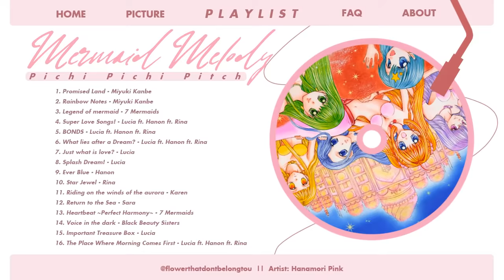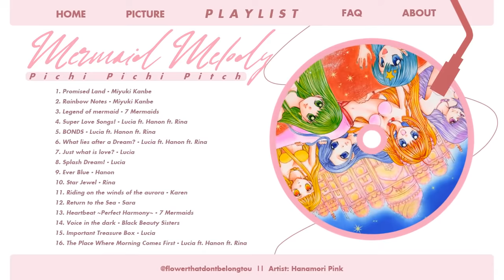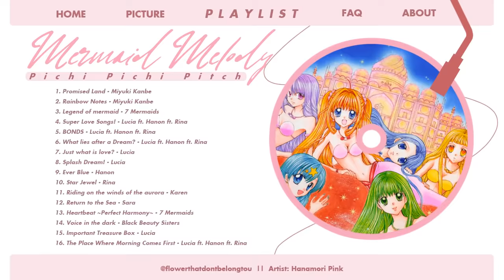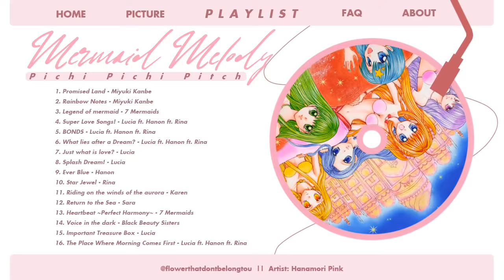『 Playlist 』 Mermaid Melody Pichi Pichi Pitch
▪ 0:00 Promised Land - Miyuki Kanbe
▪ 4:33 Rainbow Notes - Miyuki Kanbe
▪ 8:54 Legend of mermaid - 7 Mermaids
▪ 13:29 Super Love Songs! - Lucia ft. Hanon ft. Rina
▪ 17:13 BONDS - Lucia ft. Hanon ft. Rina
▪ 21:46 What lies after a Dream? - Lucia ft. Hanon ft. Rina
▪ 26:31 Just what is love? - Lucia
▪ 30:46 Splash Dream! - Lucia
▪ 34:54 Ever Blue - Hanon
▪ 39:40 Star Jewel - Rina
▪ 43:54 Riding on the winds of the aurora - Karen
▪ 47:54 Return to the Sea - Sara
▪ 53:20 Heartbeat ~Perfect Harmony~ - 7 Mermaids
▪ 58:09 Voice in the dark - Black Beauty Sisters
▪ 1:02:35 Important Treasure Box - Lucia
▪ 1:06:41 The Place Where Morning Comes First - Lucia ft. Hanon ft. Rina

▪ Video-maker: milketea

▪ Video only available on @flowerthatwontbelongtou. Please don't re-up.